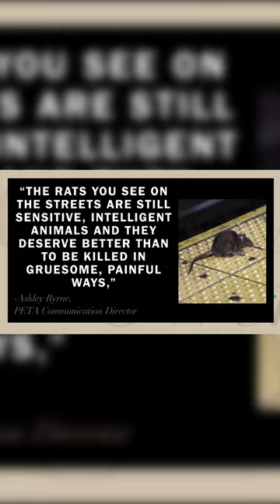PETA Doesn't Want NYC Rats to Be Killed